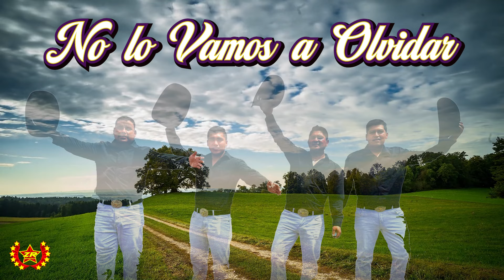Hernán y La Nueva Explosión - No Lo Vamos a Olvidar (Audio)